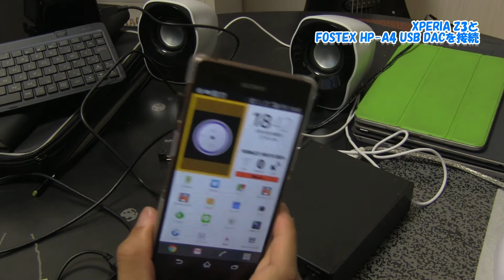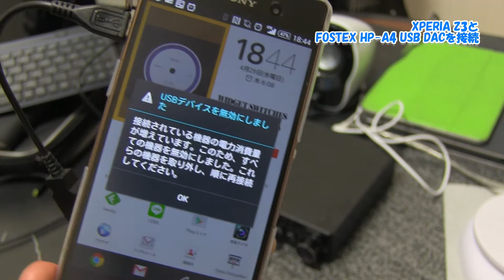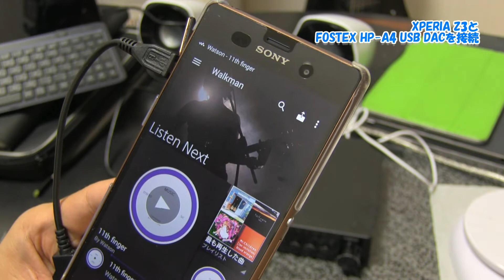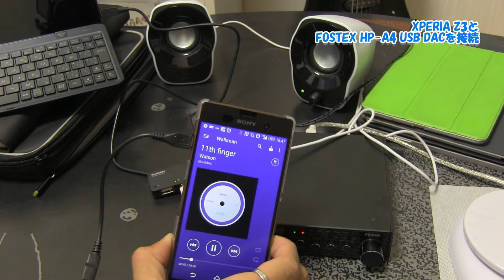スマートフォン(XPERIA Z3)とUSB DAC(FOSTEX HP-A4)を接続する方法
USB DAC(FOSTEX HP-A4)はUSB電源供給タイプのUSBヘッドホンアンプです。
スマホなどでは電力不足でドライブできませんので、電源供給タイプのUSBハブを使用して接続すると、駆動させることが可能です。

FOSTEX DAC & ヘッドホンアンプ HP-A4

100円均一のOTGケーブル

LOGICOOL ステレオスピーカー Z120BW